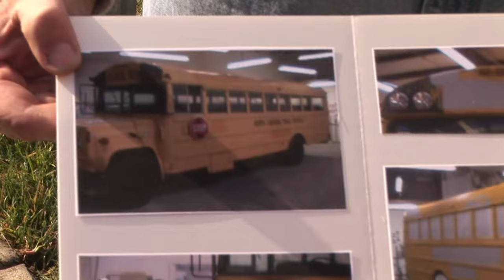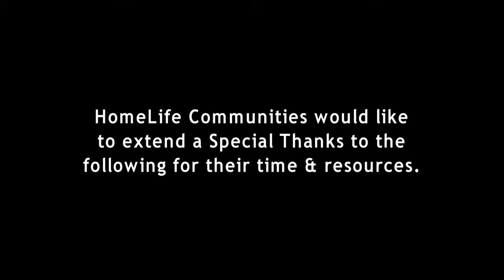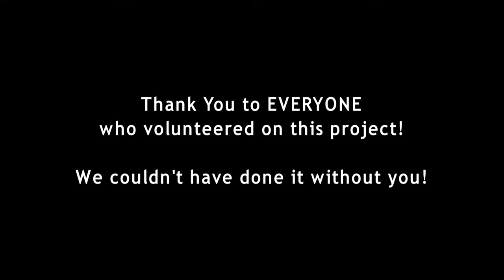Atreus Homes - Extreme Makeover: Home Edition Behind the Scenes